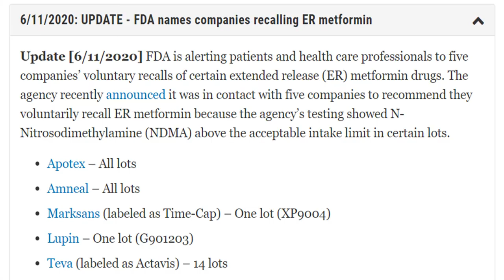Metformin Recall Update June 2020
Update for diabetes medication Metformin ER recall.  Always follow up with your doctor before stopping any medication!  Questions?